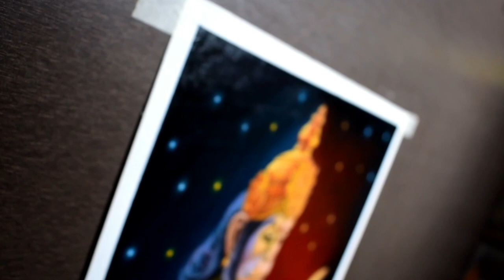SHREE HANUMAN DADA [WONDERFUL work ]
painting drawing
painting for beginners
painting ideas
painting for kids
painting easy
painting painting
painting colour
painting design
painting art
painting acrylic
painting and drawing
painting app
painting artist
painting answer key
painting acchi acchi
a painting with watercolor
a painting easy
a painting of a sunset
painting banana
painting beginners
painting brush
painting banane ka tarika
painting banane wala
painting banana sikhao
painting board
painting b series valve cover
painting b&q
painting b series
cardi b painting
cardi b painting pregnant
cardi b painting therapy
cardi b painting i wish you well
painting colour drawing
painting challenge
painting cartoon
painting class
painting competition
painting craft
painting chitra
painting c'tan shard of the void dragon
painting c'tan shard of the nightbringer
anna c painting
sundar c painting
swirl c painting
painting dikhaiye
painting drawing pencil
painting drawing art
hd painting
hd painting art
hd painting kaise banaen
hd painting easy
hd painting home
hd painting with pencil
painting d i y
painting d ring shackles
painting easy and beautiful
painting easy for kids
painting exhibition
painting easy flowers
painting easy watercolor
painting e scooter
sumi e painting
e rickshaw painting
painting flowers
painting for beginners with poster colours
painting for christmas
painting for republic day
painting for beginners watercolor
painting for diwali
painting f
f16 painting
painting girl
painting greys
painting ghar
painting gun
drawing drawi
drawing forng kids
drawing pictures
drawing easy
drawing girl
drawing video
drawing art
drawing animals
drawing academy
drawing app
a drawing for republic day
a drawing video
a drawing for christmas
drawing banana
drawing book
drawing boy
drawing beautiful
drawing banana sikhaye
drawing bts
b drawing
b t s drawings
drawing b o 2
drawing b urdu
drawing b roll
drawing colour
paint
art print
pop art
abstract
artist
wall art
metropolitan museum of art
abstract art

art gallery
oil painting
art supplies
watercolor painting
modern art
artwork
line arts
paint online